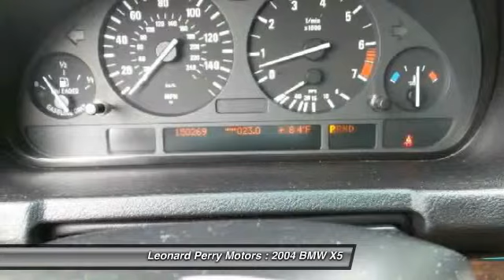2004 BMW X5 3.0i AWD 4dr SUV Point Pleasant Beach NJ 08742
2004 BMW X5 3.0i AWD 4dr SUV